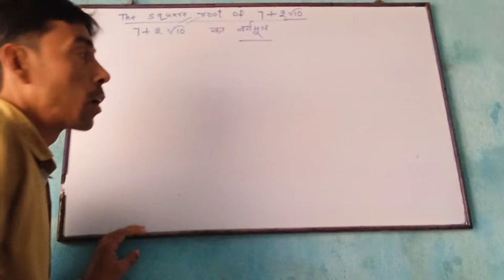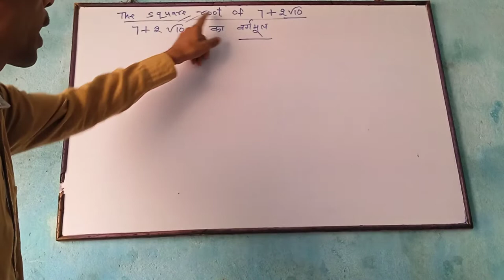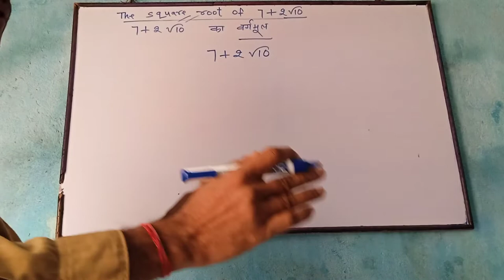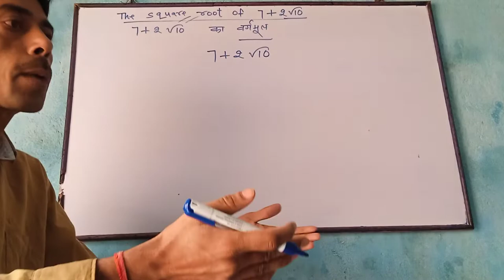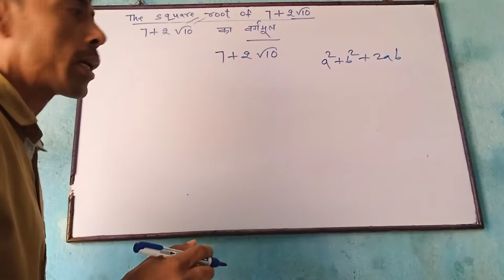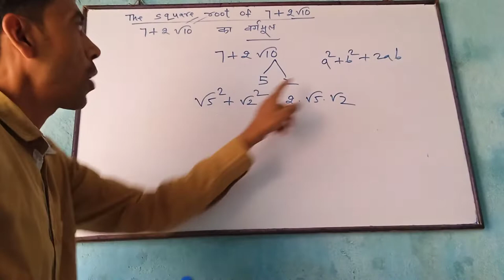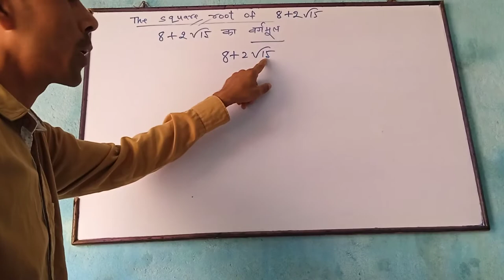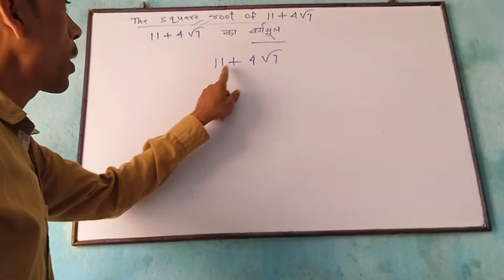SQUARE ROOT OF 7+2 root 10, 8+2 root 15, 11+4root 7/ 7+2root10 , 11+4root7का वर्गमूल ज्ञात करें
वर्गमूल से संबंधित प्रश्न है 8 प्लस 2 रूट 15 का वर्गमूल ज्ञात करना है इसी प्रकार 7 प्लस 2 रूट 10 का वर्गमूल ज्ञात करना है.